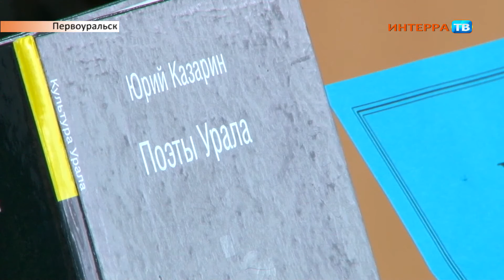Казарин в Первоуральске 15 07 15